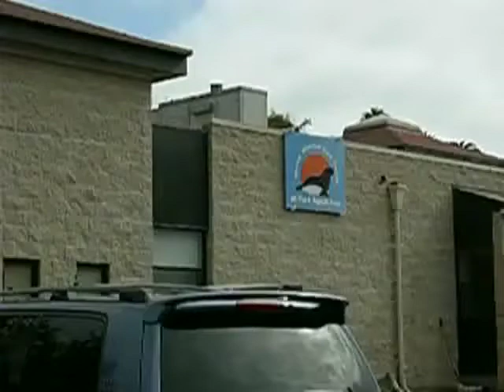Marine Mammal Care Center Sea Lion Release at Terranea Resort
Release of 3 yearling California Sea Lions by the Marine Mammal Care Center at the Terranea Resort in Palos Verdes, CA. This video was filmed & edited by Jesse Schoem, a generous thanks to him for putting together this video for us.